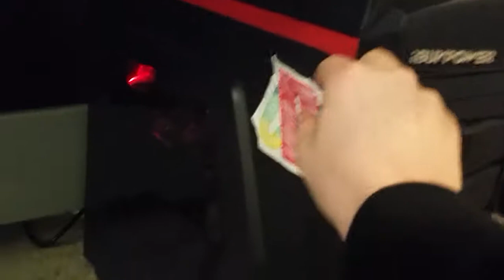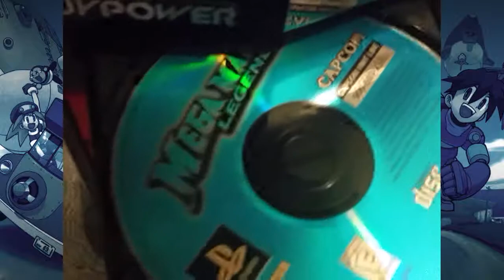Mega Man Legends - (Part 7) - InvisoGames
THE RETURN.

So this series is big cursed. PS1 recording was a nightmare, stopped doing that. Got a new PC, started emulating, getting that working was a nightmare. Recorded 1 test episode (this episode) to make sure the format was stable. Followed up by recording about 2 hours of gameplay only to accidentally permanently delete the footage(Premiere is a bitch), which resulted in having to replay the ENTIRE GAME up to the point of the end of this episode, because I was an idiot with my save states.

Endslate Music:
"From the Shadows (Plains of Passage)" by Jake Kaufman
[Specter of Torment OST]